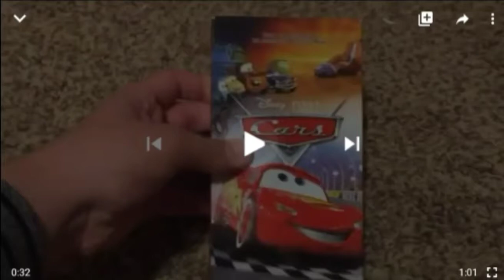CARS 2006 & 2007 VHS (UNBOXING)